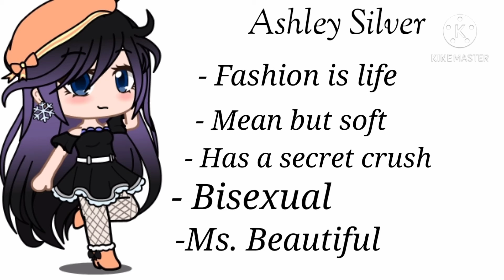New oc! (remade an old oc)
hi

stream blue hour by TXT!